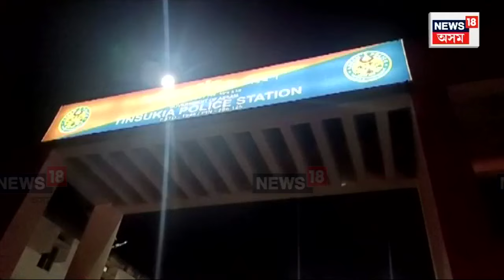ULFA(I) VS DGP GP Singh Update | আলফা স্বাধীনৰ ধাৰাবাহিক কূটাঘাতৰ পিছত সৰৱ হৈছে DGP জি পি সিং N18V